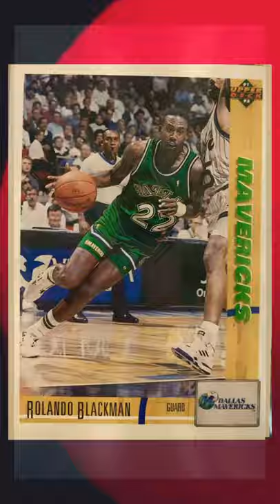Xavier McDaniel, Roy Tarpley, Hary Payton, and Rolando Blackman